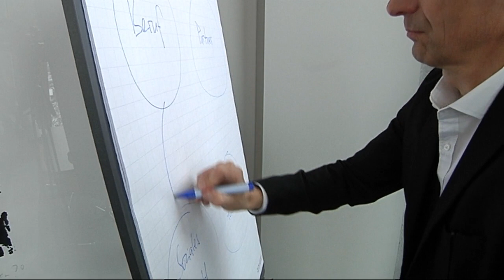Heute ist Ihr Glückstag!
Am Tag des Glücks sind wir die St. Galler fragen gegangen, was für sie Glück bedeutet. Nebenbei haben wir uns bei dem Glücksforscher Sigmar Willi erkundigt, wie wir Schweizer bei dem Thema ticken.